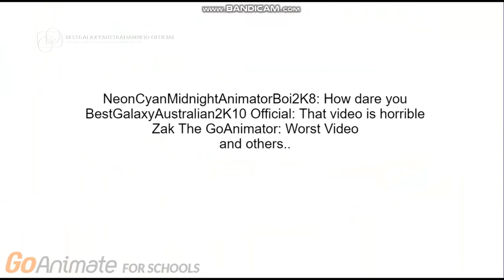Evil BestGalaxy Grounds out of Me/Grounded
[[ :PROGRAM USED: ]]
Wrapper Offline 2.0.0
Clipchamp
Bandicam

N/A

--TIMESLOTS--

BestGalaxyAustralian Commentaries: Every Saturday
EBG Gets Grounded: Every Monday-Thursday Repetitive of Sunday
DEBG Gets Grounded: Every Friday